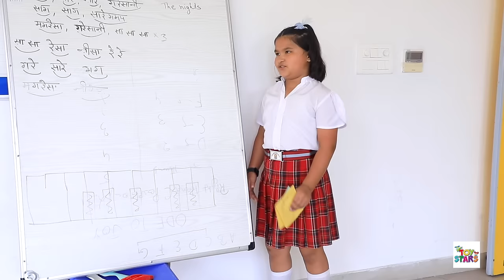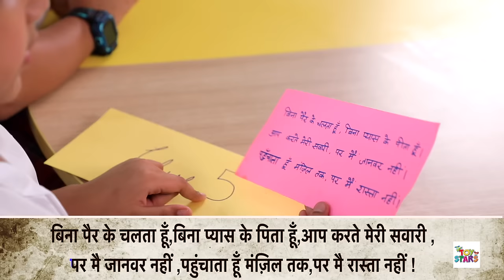School Treasure Hunt Challenge | Mystery Box | Fun Activity For Kids | ToyStars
Dora, Pihu aur Duggu nikal gaye hain Mystery Box dhoondne vo bhi apne School me to kya vo itne bade school me Treasure dhoond paenge ya fir khud hi kho jaenge..ye janne ke liye video ko end tak zaroor dekhna aur LIKE, SHARE and channel ko SUBSCRIBE kar dena.

 For Kids Friendly shows on Pretend Play, Unboxing, Moral stories
in Hindi, Good Habits, Fun Learning.

CREDITS:-
Artists : Amaira Topwal, Kashish, Kridey Singh & Radhika Singh
Director : Dhirendar Topwal
Written By : Radhika Singh
DOP : Dinesh kumar
Support Staff : Amit Prajapati, Danish Khan & Kiran
Editing : M. Danish
Channel Head : Shruti Anand